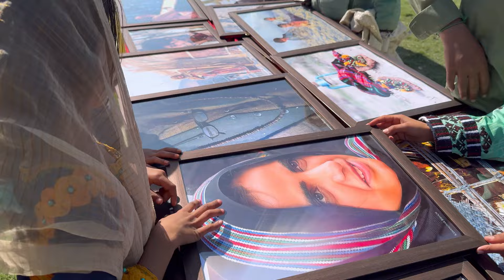Mahrang Baloch | Gwadar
(من اتکگاں )

ناں رنج پہ آسودگیں منا روچ ءِ
ناں غم کہ پہ لنجیں شپاں من ایوک باں
ناں منگلی ناں منا ھنّیاہانی پرواہ انت
ناں وہد ءَ منا ھانی ءِ بسات ءَ کتگ
ناں زند ءَ منا سسّی ءِ  کتگ رنگ ءَ
گنوکیں شے منی بازار ءَ گردگ ءَ مچ انت
تمردیں چاکروں گوں من مدام ڈک ور انت
ناں جیڑیتہ کہ گوں زھم ءَ بئیت نتّایے
ناں سیمک ءَ چو زمانگ نَد ءَ چہ چاک کتگ
ناں عشق ءِ نوبت ءِ روتاپ ءَ سر سیکالک کتگ
من اتکگاں تئی دربار ءَ پہ وتی برات ءَ
من اتکگاں کہ منی گس تہار ءُ کوراس انت
من اتکگاں پہ وتی مات ءِ یکیں دید ءِ چراگ
من اتکگاں پہ ھما مھرواں کہ بیگواہ انت
نزاناں باریں کجانگو منا توار ءَ انت۔۔

مھمود خان

Video | Kamanchar